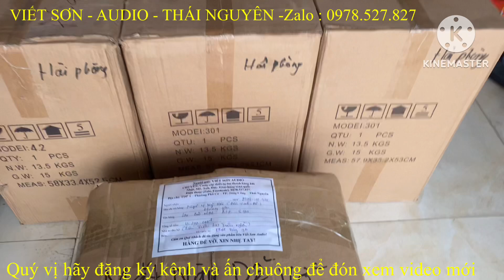Báo giá loa Bose Mỹ các đời - Loa trùng seri hàng rin - đẹp long lanh